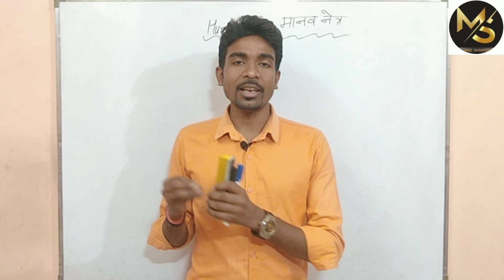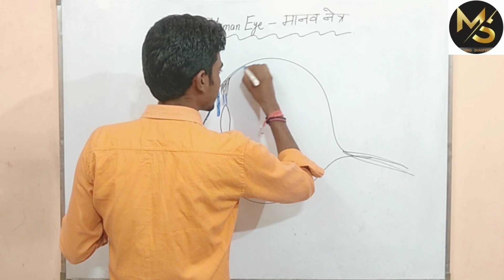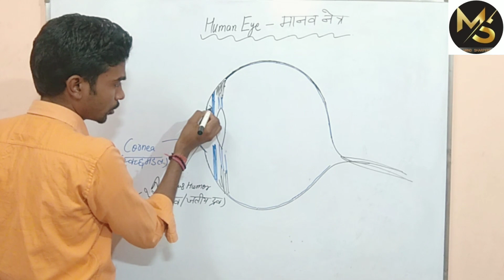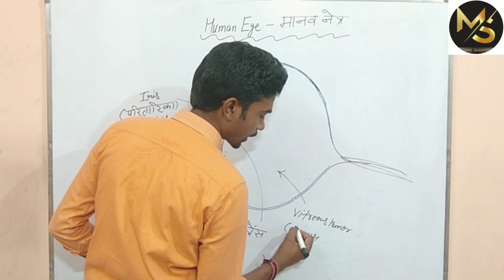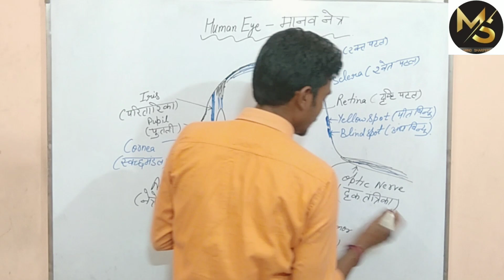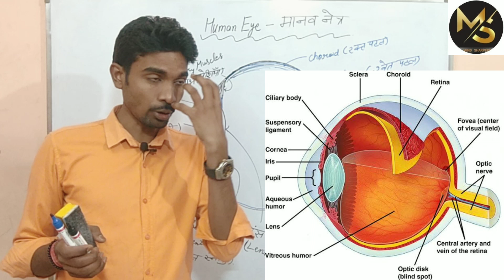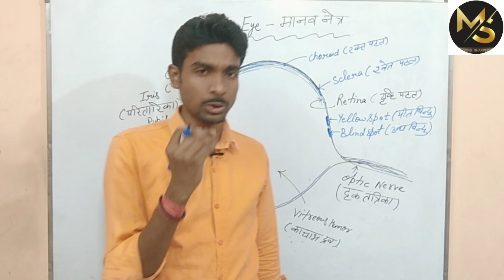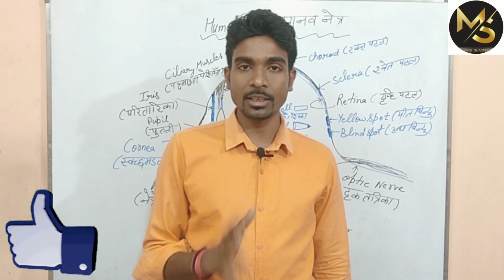Human Eye & Colourful World|मानव नेत्र एवं रंगबिरंगा संसार|हमारी आँखे|Our Eyes |ICSE,CBSE & UP BOARD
In this I will tell you the Chapter Human Eye and The Colourful World.
Complete Video Tutorail About Human Eyes And to draw the Eye Diagram.
I will tell the function of each parts and what is there role in our eye.
CBSE Board Datesheet,UP Board Datesheet,ICSE Board Datesheet,
Important Topic For Board Exams,How To Learn Eye Chapter in A simple way.
This Video is Important for any Class and any Board and Any Medium as I had used Bilingual Concept in my video.
इस विडिओ में मैं बताऊंगा मानव नेत्र एवं रंगबिरंगा संसार के बारे में.
कैसे हमारी आँखे दुनिया को देखती हैं और कैसे हम अपनी आँखों को समझ सकते हैं.
मैं आपको मानव  चित्र बनाना सिखाऊंगा और कैसे इसके एक एक भाग को समझा जा सकता है सरलता पूर्वक मेरी वीडियो के माध्यम से.
मेरी वीडियो सभी कच्छाओं के विद्यार्थीयो के लिए महत्वपूर्ण है इसे कोई भी देख कर मानव नेत्र के बारे में पूरी जानकारी ले सकता है.
किसी भी बोर्ड का किसी भी माध्यम का विद्याथी मेरी वीडियो से सरलता पूर्वक सभी चीजे अच्छे से समझ सकता है.
Thank You For Giving your time to read this and watching my Video.